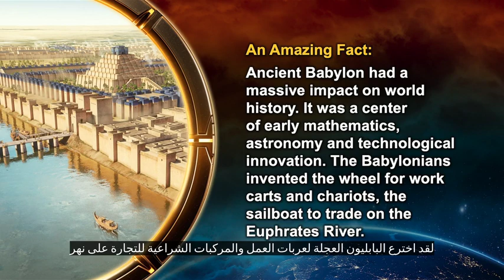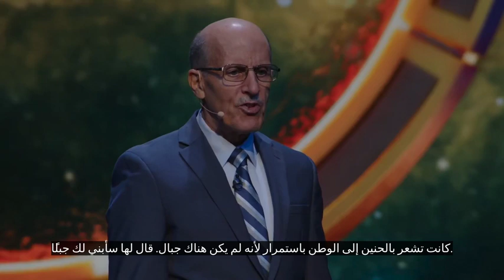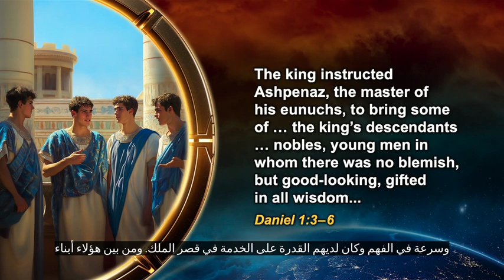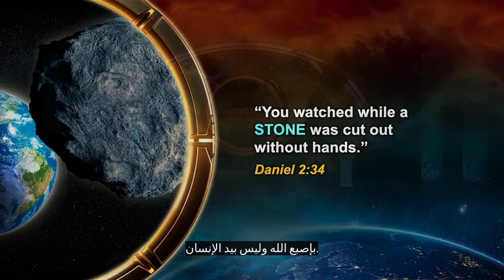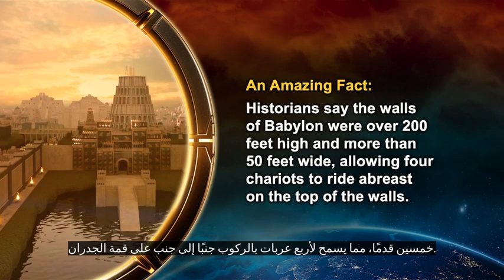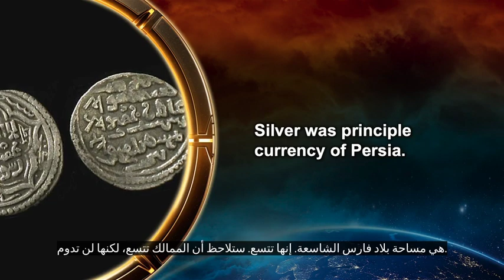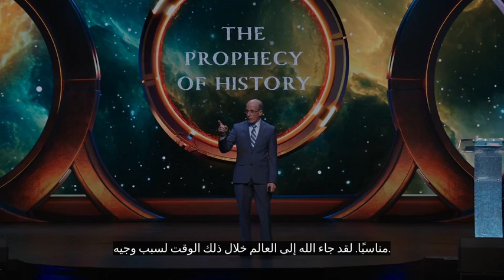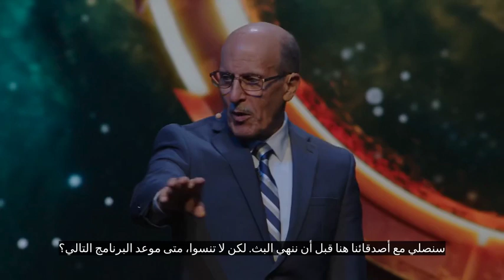٢. نبوءة التاريخ | نبوءة الأودسة Doug Bachelor الله_اكبر الله العربية @AmazingFacts